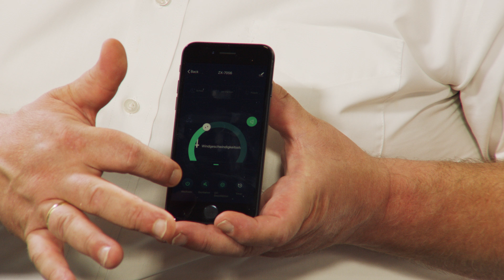Monika und Diana präsentieren die beliebtesten Ventilatoren im Juli 2022 bei PEARL TV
In diesem Video zeigt Ingo Richter alles rund um Mini Deckenventilator, Deckenventilator, Lampe mit Ventilator & Turmventilator.

(00:01:00) PEARL Mini Deckenventilator (leichter Deckenventilator) - statt 19,90 EUR jetzt 11,99 EUR

(00:04:00) Sichler Deckenventilator (Deckenventilator 3 Flügel) - statt 99,90 EUR jetzt 48,99 EUR

(00:07:00) Sichler Lampe mit Ventilator (LED Lampe mit Ventilator) - statt 249,90 EUR jetzt 91,99 EUR

(00:12:00) Sichler Deckenventilator WLAN (Deckenventilator App Steuerung) - statt 399,90 EUR jetzt 172,99 EUR

(00:14:00) Sichler Turmventilator: Rotorloser 2in1-360°-Ventilator & Luftreiniger, WLAN, App, HEPA, 35 W (Ventilator ohne Rotor)
Erfrischende Brise und saubere Luft - auch per Smartphone und Sprachbefehl
* Gleichmäßiger 360°-Luftstrom mit reiner Luft: dank HEPA-H13-Filter
* Gezielte Erfrischung dank neigbarem Kopf und Oszillation
* Zuschaltbarer Ionisator gegen unangenehme Gerüche, Bakterien, Pilze u.v.m.
* Ausschalt-Timer mit bis zu 8 Stunden Laufzeit
* Gratis-App zum Steuern per Smartphone und Tablet-PC
* Kompatibel zu Alexa, Siri und Google Assistant
* Rotorloser 360°-Ventilator & Luftreiniger mit WLAN und App
* Ovales Gebläse für kreisförmigen und gleichmäßigen Luftstrom
* Austauschbarer HEPA-Luftfilter: filtert Staub, Haare und mehr aus der Luft
* Filterklasse H13: filtert 99,97 % aller Partikel bis zu 0,3 Mikrometer
* Entfernt auch Schimmelsporen, Staub, Milben, Hautschuppen, Allergene wie z.B. Pollen u.v.m.
* Antivirale und antibakterielle Wirkung
* 9 Geschwindigkeits-Stufen für Wind nach Wunsch
* Schlafmodus für eine angenehme leise Nacht-Brise
* Zielgerichteter Luftstrom: Gebläse-Kopf um jeweils 15° nach vorne und hinten neigbar
* Oszillation zuschaltbar: schwenkt um 80°
* Ionisator zuschaltbar: wirkt gegen unangenehme Gerüche, Bakterien, Pilze und Keime
* UV-C-LED im Inneren zuschaltbar: wirkt zusätzlich desinfizierend
* Ausschalt-Timer: bis 8 Stunden (in Stunden-Schritten einstellbar)
* LED-Display: zeigt Betriebs-Modus, WLAN- und Filter-Status, Raumtemperatur und relative Luftfeuchtigkeit
* Fernbedienung zum Ein-/Ausschalten und zum Steuern von Gebläse-Stärke, Ionisator, Oszillation und Timer
* Kostenlose App "ELESION" für iOS und Android: für Steuerung per Smartphone und Tablet-PC - auch von weltweit
* Kompatibel mit Amazon Alexa und Google Assistant: Lüfter per Amazon Echo, Google Home und kompatiblen Lautsprechern per Sprachbefehl steuerbar
* Auch kompatibel zu Siri von Apple: Sprachbefehle und damit verbundene Aktionen sind per iPhone und iPad konfigurierbar
* Gummi-Pads an der Unterseite für rutschfesten Stand
* Stromversorgung Ventilator: 230 Volt (Eurostecker), Fernbedienung: Knopfzelle Typ CR2025 (enthalten)
* 2in1-Ventilator und -Luftreiniger VT-400.app inklusive Stromkabel, Fernbedienung mit Knopfzelle und deutscher Anleitung - Außerdem relevant oder passend zu: Deckenventilator, Windgenerator, Desinfektion, Luftkühler, Reinigung, rotorlos, Allergie, Geruch, Switch, Lampen